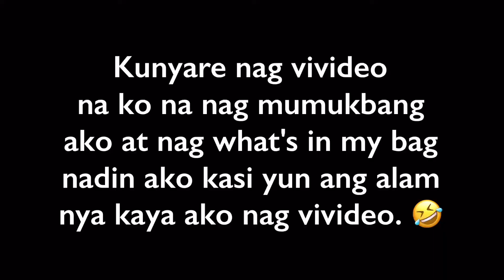NAWALA IPHONE PRANK 🤣 ( LAUGHTRIP TO ) | VLOG #5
Hope you liked and enjoyed this video! 😘

STAY SAFE! ❤️

Your support will be highly appreciated. God bless y'all! ✨❤️

Song: Bood Up - Ella Mai (f r a n c h i s e. Remix)